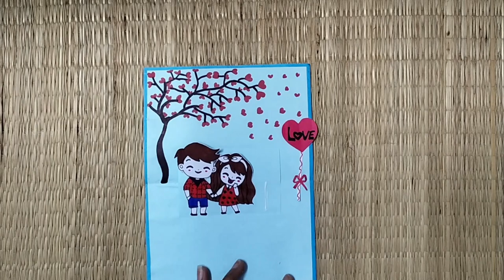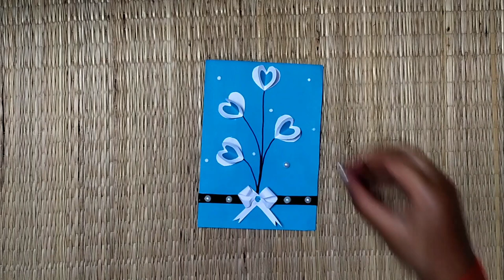Beautiful Handmade Card for Valentine's day | DIY Anniversary Card Ideas Or Birthday Card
Gift Card
Handmade
Anniversary gift
Birthday Gift
Card ideas
Beautiful Birthday Greeting Card Idea
DIY Birthday pop-up card
GREETING cards for Birthday
Beautiful Handmade Card for Anniversary
DIY Anniversary Card Idea
Special Card
Tutorial
handmade cards ideas
handmade cards for boyfriend
handmade cards ideas scrapbook
handmade cards for birthday
handmade cards for best friend
handmade cards for husband
handmade cards for girlfriend
handmade cards for love
valentine craft ideas
valentines day card
valentine cards
valentine's day
valentine cards handmade easy
valentine cards ideas
diy card ideas
diy cards
diy cards for boyfriend
diy card making
diy valentine gift ideas
diy valentines decorations ideas
diy valentine cards
diy valentines day card
diy valentine gift ideas for him
diy valentine gift ideas easy
diy valentine’s day bottle art easy last minute anniversary gift budget friendly ideas minitha
diy valentine's day greeting card
diy valentine's day gifts
diy valentine's day craft ideas
diy valentine
anniversary card
anniversary card for husband
anniversary card for wife
anniversary gift ideas for husband
anniversary card ideas
anniversary cards handmade
anniversary gift ideas
anniversary handmade gift ideas
anniversary
cute

( DO IT YOURSELF, All the best & Good luck everyone )

     Audio Track Name:Shake It - Aakash Gandhi

Copyright Note - Please do not copy any content without my permission, We did a lot of efforts to make this video. Try to understand and Support. Thank you.